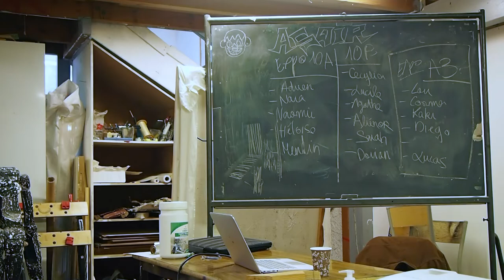Les Beaux-Arts de Marseille - Classe Préparatoire